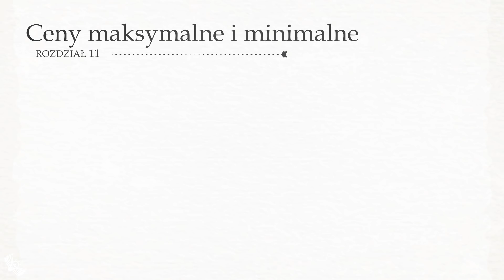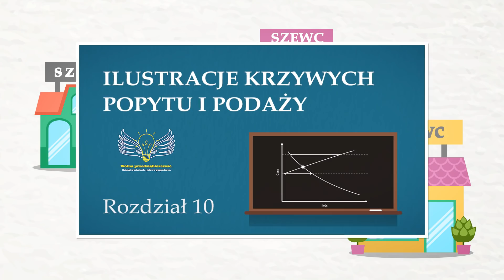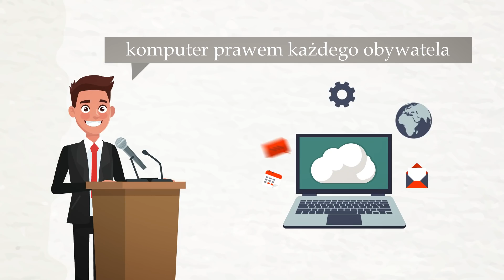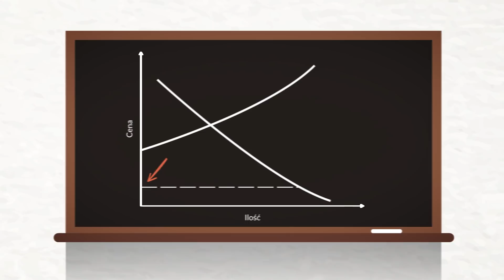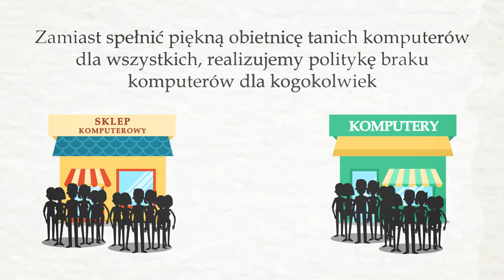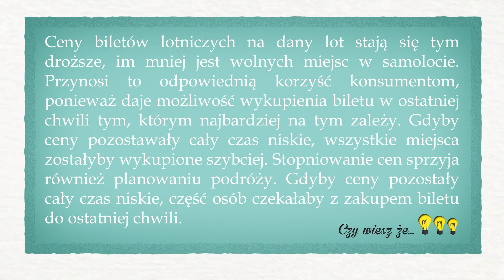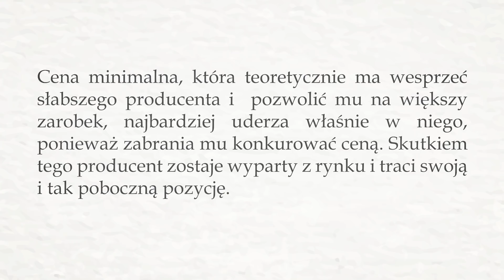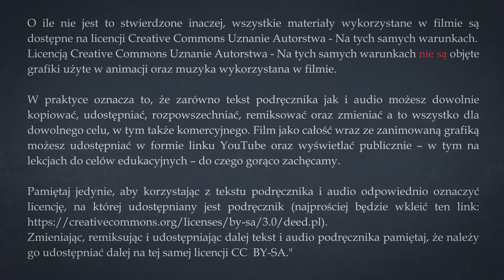11. Ceny maksymalne i minimalne | Wolna przedsiębiorczość - dr Mateusz Machaj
Ceny maksymalne i minimalne wprowadzane przez państwo. Czym skutkuje ich nałożenie? Skąd bierze się nadwyżka i niedobór? Nauka ekonomii w prosty i przystępny sposób!